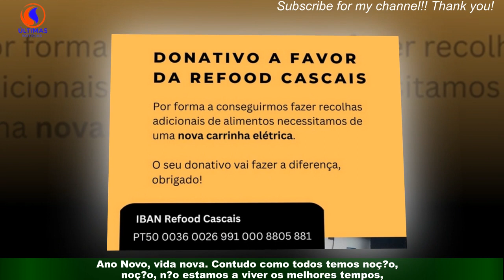Refood-Cascais realiza campanha para adquirir carrinha para recolha de alimentos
A Refood-Cascais está a promover um CROWD FUNDING, para aquisição de uma carrinha elétrica para a recolha de alimentos para atender aos cada vez vez mais pedidos de famílias. Ano Novo, vida nova. Contudo como todos temos noção, não estamos a viver os melhores tempos,portanto a vida nova não é a tão desejada como queremos em geral. O poder de compra diminui e o acesso aos produtos também.